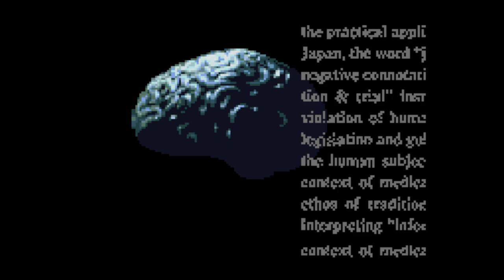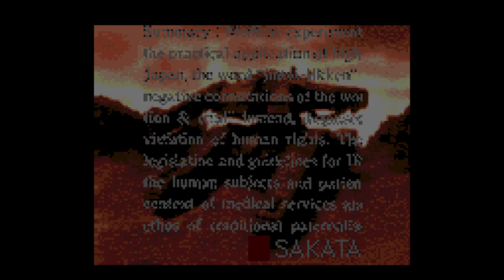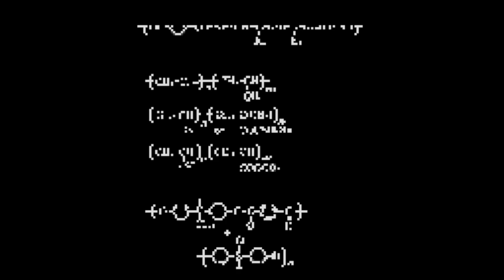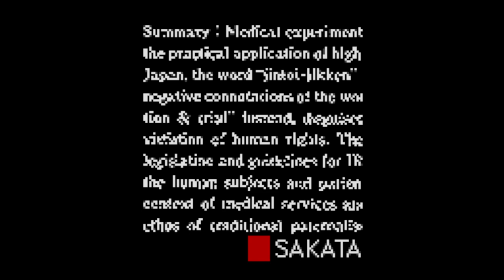Front Mission - Bandai WonderSwan Color - Intro & Title Screen